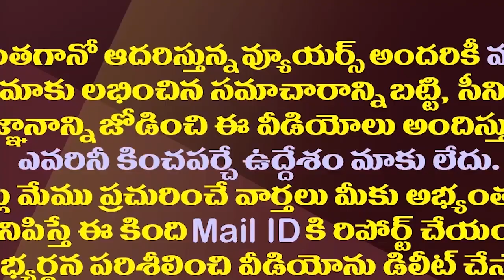లోకేష్ పాదయాత్రకు ముహూర్తం ఫిక్స్..టీడీపీకి ప్లస్సా..మైనస్సా|Lokesh padhayatra is plus minus to TDP